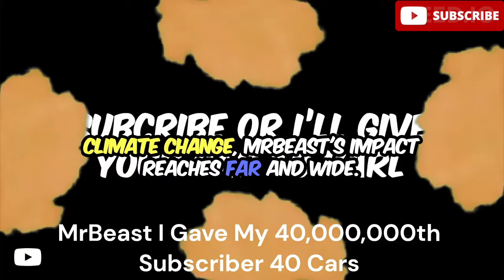IS THE KINDEST MAN ON EARTH 🥰 🧡 ❤️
I"L GO STUDY IF MRBEAST COMMENTS ON THIS - @MrBeast @MrBeastGaming @MrBeast2 @mrbeastthree @mrbeasthindi @BeastPhilanthropy @BeastReacts @MrBeastenEspanol @MrBeastRussian @mrbeastarabic @mrbeastbrasil @mrbeastgamingespanol PLZ WATCH THIS WHICH I MADE FOR YOU I LOVE YOU.

1. Milo Molloy - Mr Beast scenepack - 4k - Mr Beast scenepack @milomolloy